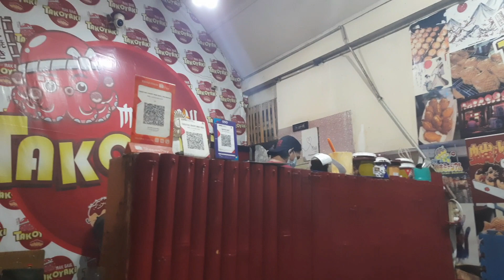Karena Sering Beli Akhirnya Buat Takoyaki Jepang ala Mak Gaul Takoyaki Jakarta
Terimah kasih sudah mengklik video ini.
Kali ini saya buat Takoyaki menu makanan Jepang, ini terinspirasi dengan mak gaul Takoyaki di Jakarta, yang anak saya paling sering beli, tapi sayangnya harus menunggu lama-lama karena harus ngantri dengan yang beli online (gofood, dll) dengan bagus rating bintangnya karena memang rasanya enak.

Dengan mencoba resep berkali kali Alhamdulillah kali ini sudah menyerupai dengan yang sering di beli, semoga bermanfaat.

Saos takoyaki original :
▪︎ ½ sdt kecap asin
▪︎ 2 sdm saos teriyaki (bisa diganti saos tiram)

Saos teriyaki pedas :
▪︎ 2 sdm saos tomat
▪︎ 2 sdm saos pedas
▪︎ 2 sdm saos teriyaki
▪︎ 1 sdt kecap
extra pedas tambah cabe rawit halus yang sudah ditumis.

Bahan takoyaki :
▪︎ 250 gr tepung terigu sedang
▪︎ sdm kecap asin
▪︎ 1 sdt garam
▪︎ ½ sdt beking powder
▪︎ margarin buat olesan
▪︎ 1 sdt dashi ikan, atau kaldu ikan bisa beli di tokopedia (kalau tidak ada ganti kaldu ayam). Kalau dashi ikan tidak ada bisa mengganti dengan rebusan ikan tongkol asap atau katsubushi rebus dengan 40ml air.

Toping takoyaki :
▪︎ saos takoyaki
▪︎ katsubushi (beli online di tokopedia)
▪︎ nori kering(tokopedia)
▪︎ mayonais

Tips: bila ingin takoyaki kokoh tidak mudah kempes bisa menambahkan tempura atau kerak tepung, bisa dibuat dengan meneteskan cairan tepung di wajan sampai berbentuk kerak tipis, ini tips para chef jepang yang pernah saya baca, tapi saya belum pernah coba juga.